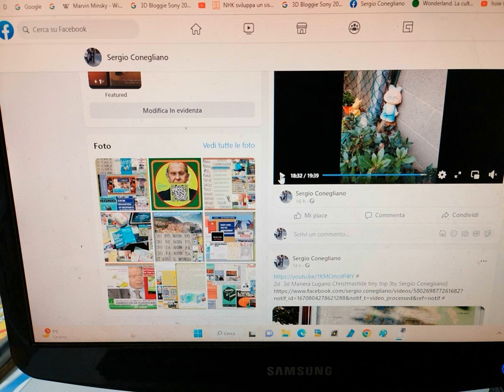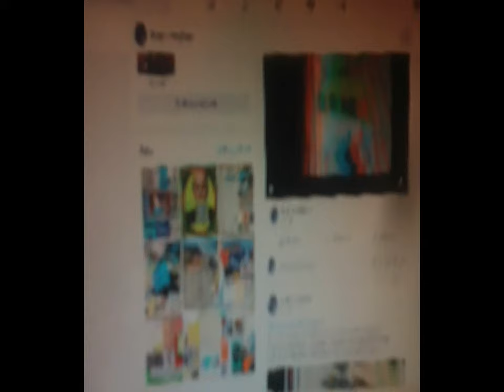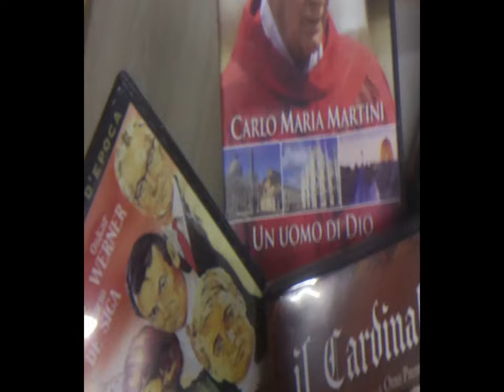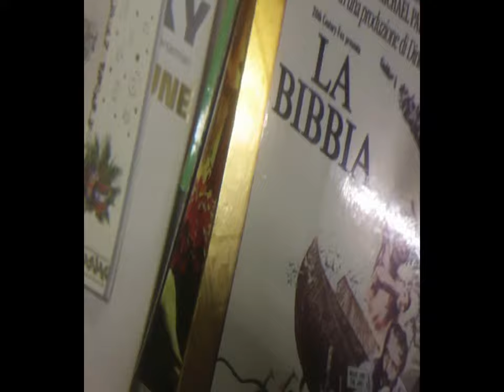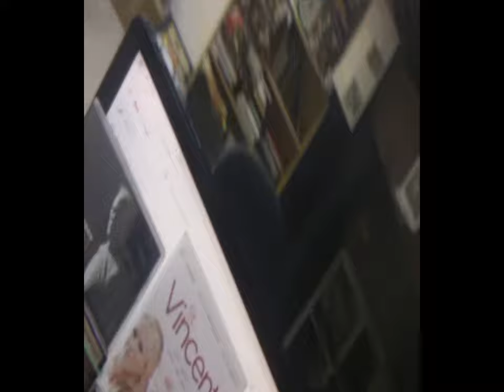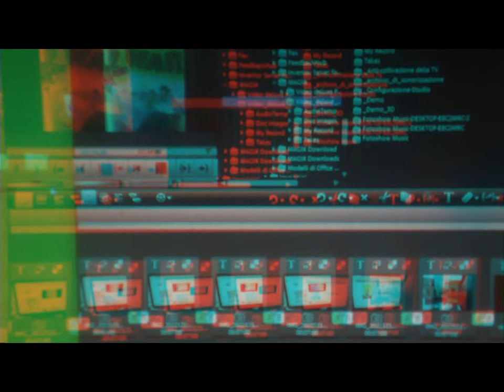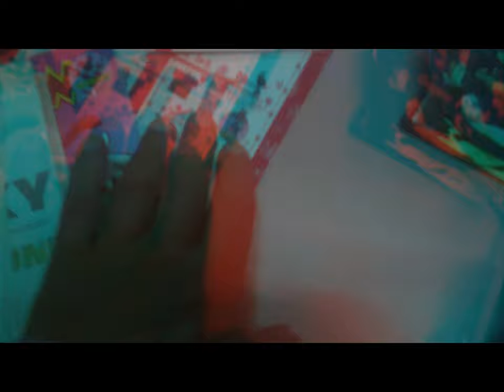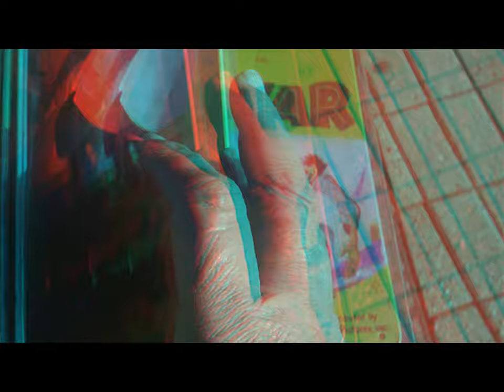2d 3d BloggieNova9Magix Paratutoring UserFriendly Epitome [by Sergio Conegliano]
2d  3d BloggieNova9Magix Paratutoring UserFriendly Epitome